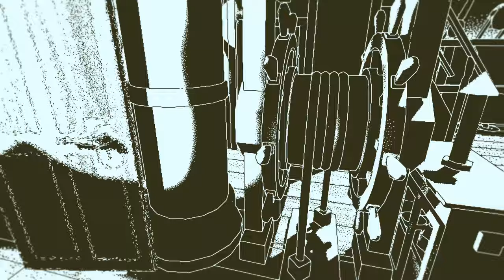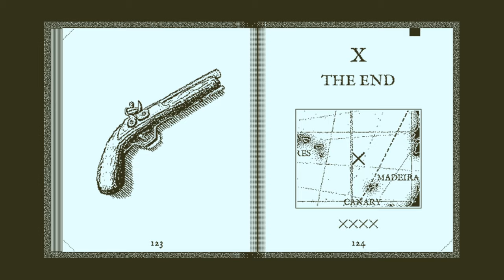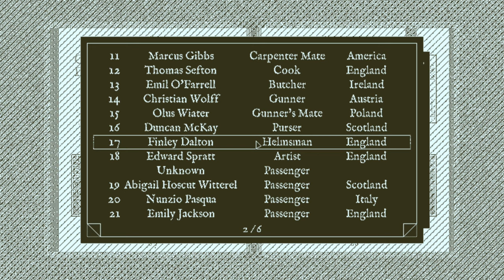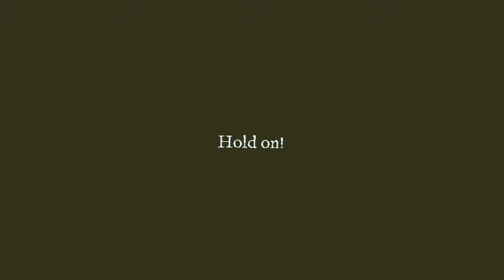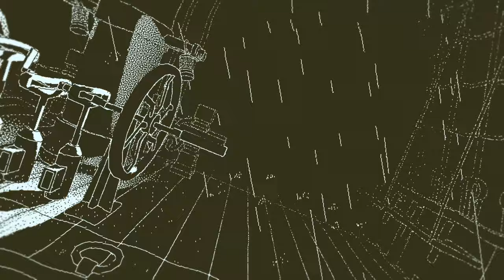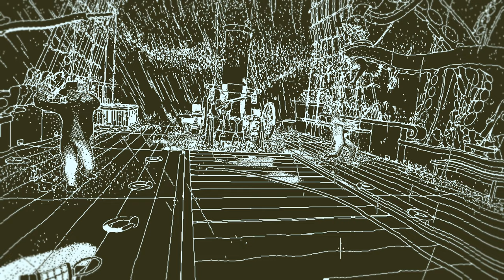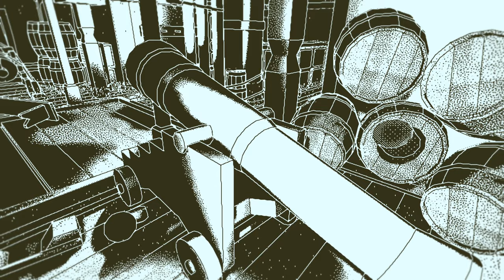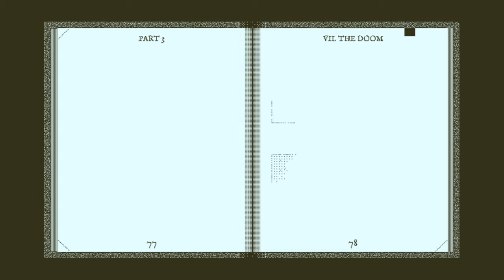Return of the Obra Dinn (Ep. 2 – VII. The Doom)